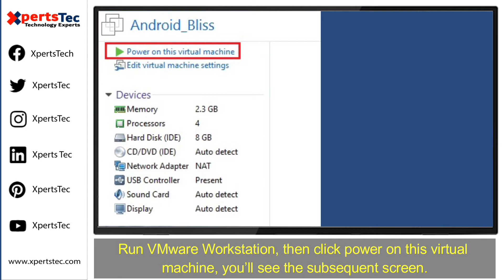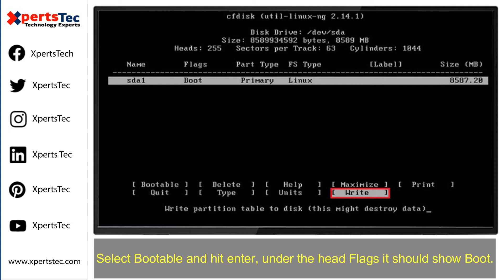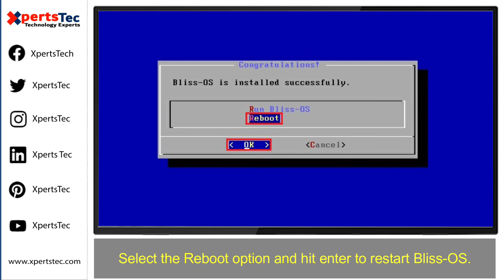How to install Android Bliss OS on VMware workstation